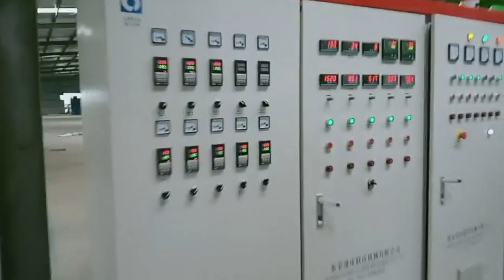500kg/h PP bag two stage granulating machine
PP PE film two stages pelletizing machine which is suitable raw material with moisture content 15%-20%. High efficiency and great performance.
Zhangjiagang Lianda Machinery Co.,Ltd founded in 1998, which is a globally recognized machine manufacture of Waste plastic recycling machines in China. Lianda provides customized machinery and solutions to customers across the world. We supply the specialized service in the following areas:
1）PET Crystallizer / Infrared crystal dryer / Plastic dehumidifier dryer
2）Shredder
3）Plastic Grinder/Crusher
4）PP/PE Film Recycling, Cutting, Washing and Drying machine line
5)   plastic Granulating/ Extrusion machine line
6)   PET Bottle Recycling, Cutting, Washing and Drying machine line

Manufacturing with Precision
1) ISO9001
2) CE Certificate
3) German patentee on Infrared crystal dryer in 2008
4) Strong research and design team, we have got patent on
Grass/ sand remover machine --- used for Agricultural film recycling area
Film Squeezing dryer used for drying the washed PE/ PP Film, final product is dried film final moisture can be 3-5%
Film Squeezing & Pelletizing machine --- used for washed PE/PP Film, final product is densified film, like popcorn. Final moisture is 1-2%. Be easier for feeding and enlarge the capacity of the granulating machine in the next step.
We import German Patent in 2008 for Infrared crystal dryer – To crystallize and dry PET Flake/Scrap at 50ppm, only 20mins drying time and the energy cost is only 45% of Conventional dehumidifier and crystallizer